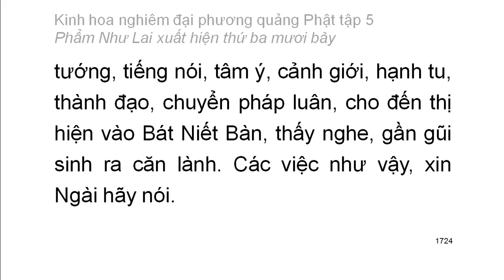Tập 5: Kinh hoa nghiêm: Phẩm Như Lai xuất hiện thứ 37 - chữ to dễ xem rất hay (114)